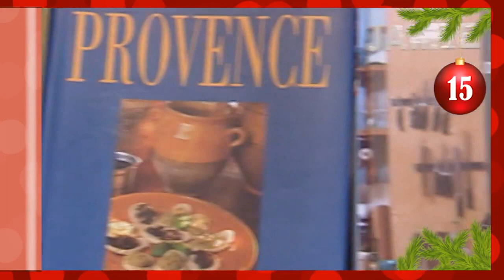Nikolaj Sonne om oliespray og Nokias evighedsmaskine - dr.dks julekalender 15. december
Der er ni dage til jul og gavestressen begynder så småt at melde sig. Men hvad skal man købe?

Måske kan du finde inspiration i millenium-årtet 2000, som vi spoler tiden tilbage til i dagens arkivklip i dr.dks julekalender.

Dengang var børnene vilde med talende dukker og fjernstyrede biler, og de voksne købte sig fattige i oliesprays og de nyeste mobiltelefoner - såsom den bekendte Nokia 3310.

Factbox: JULEKLIP
Når 3310'eren dør, så er enden nær

Dagens hemmelige gæst er lidt af en gadget-nørd, og han kan godt huske den noget pudsige oliespray. Og de populære Nokia-telefoner ser gæsten stadig i dag.

- Seriøst, det er ikke mere end en måned siden, jeg så en. Det er sådan en evighedsmaskine, så når de holder op med at køre, så ved man, enden er nær, fortæller han.

Men der kommer hverken oliesprays eller mobiltelefoner under juletræet hos den hemmelige gæst i år.

- Jeg har besluttet at købe en ny drone til mig selv, siger han..